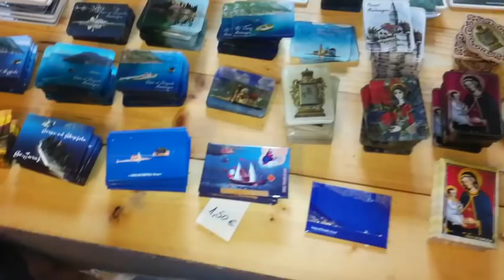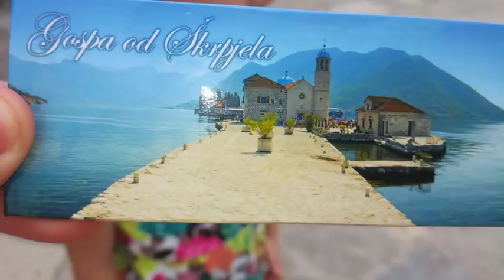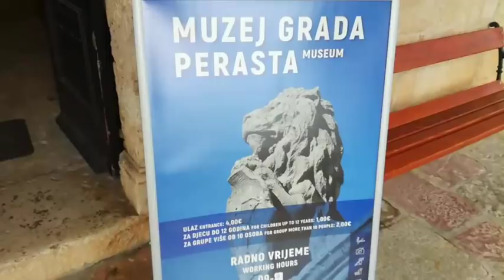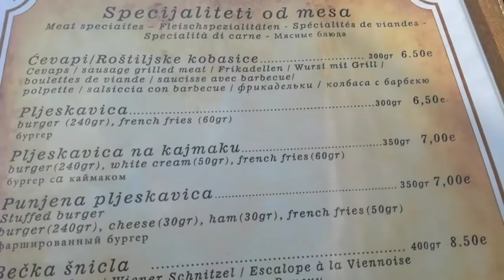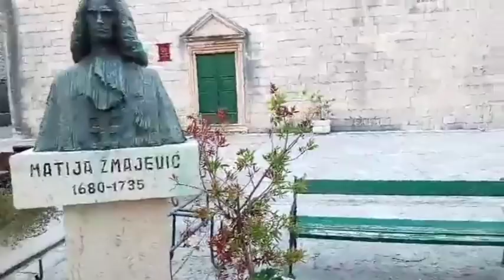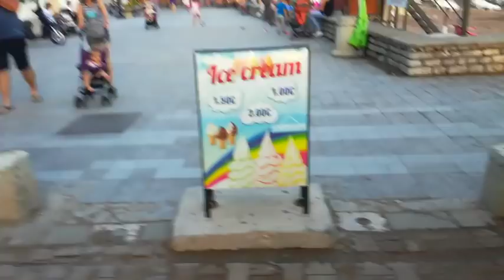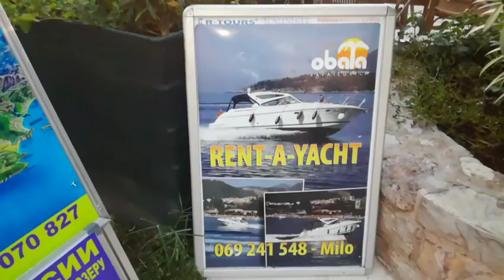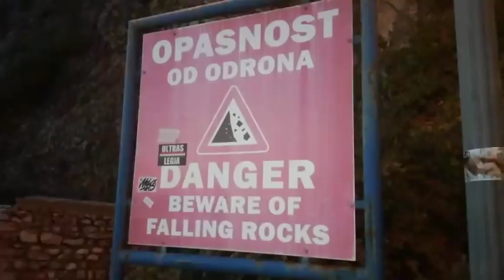Jedan dan sa Magdalenom na moru # 2 / Rafailovići 2018 / Perast i Gospa od Škrpjela 2018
Dragi drugari, na Vaš zahtev evo još jednog dana sa Magdalenom na moru, nadam se da će Vam se dopasti ☺
Hvala što nas gledate, puno pozdrava i poljubaca svima  ☺☺☺❤❤❤